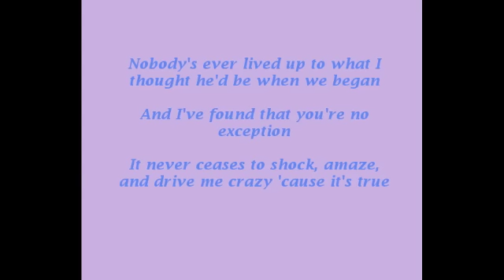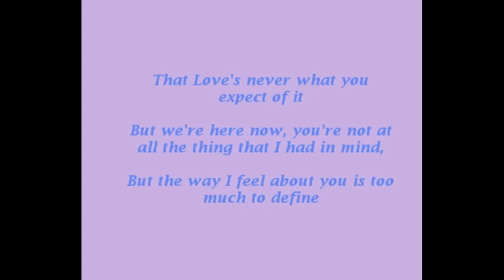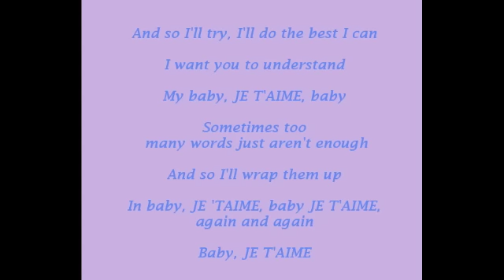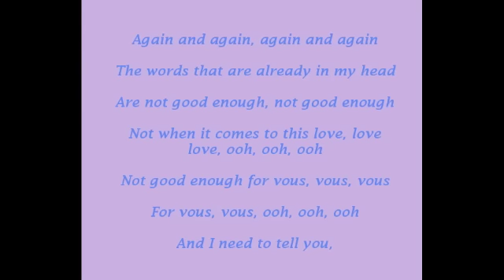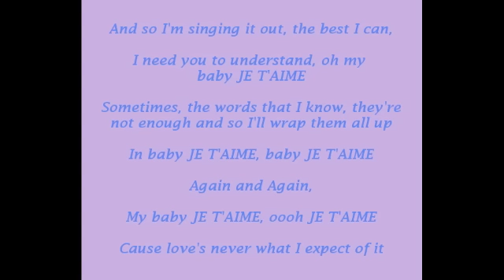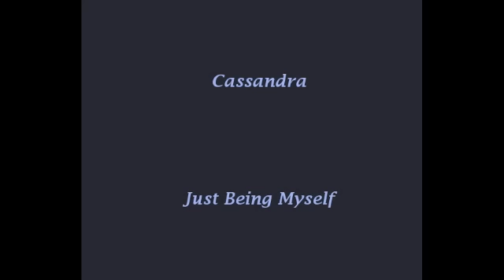Je T'aime (Cassandra feat. Chris Botti)- Lyric Video- from Just Being Myself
Also on Pandora, Google Play, Amazon and more

See the new YOU NEVER TOLD ME music video, which started the BreakYourBoundaries movement! Do you know a boundary breaker? Share this vid with them.

Produced by Edd Kalehoff
Mixed and mastered by Brian McGee for Kalehoff Productions
Chris Botti appears courtesy of Sony Music/Columbia Records